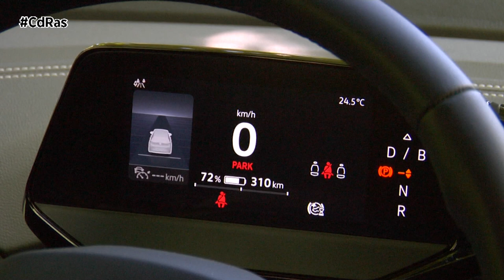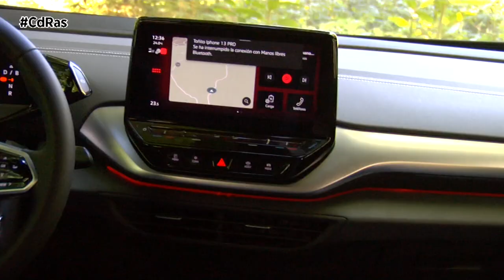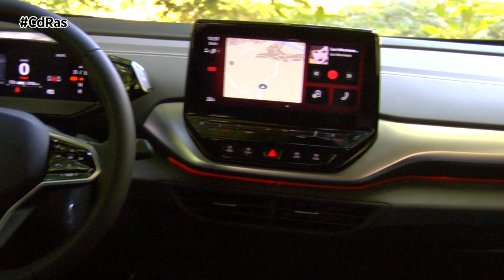VOLKSWAGEN ID.4 HIGHLIGTHS & ACTIONS | By CdRas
El Volkswagen ID.4 es un crossover 100% eléctrico, del segmento C. Se caracteriza por contar con una amplia autonomía eléctrica, superior a los 500 kilómetros, y emplear la plataforma modular MEB del Grupo Volkswagen, en la que el grupo automovilístico alemán ha invertido 6.000 millones de euros y que comparte con otros vehículos eléctricos del gigante teutón. Se trata, por tanto, de uno de los vehículos clave en la estrategia eléctrica de Volkswagen
En esta ocasión hemos probado la versión PRO, que presenta una batería de 77 kWh y ofrece una potencia de 175 CV. La gama ofrecer otras motorizaciones, por debajo una de 148 CV y una autonomía de 346 kilómetros, y por encima 204 y 299 CV de potencia, con autonomías que alcanzan los 522 kilómetros.
El diseño interior del Volkswagen ID.4 es casi idéntico al del ID.3. Hablamos de un interior sencillo de líneas, con cuadro de instrumentos digital y un salpicadero presidido por una pantalla central de 10 o 12 pulgadas, sin apenas botones, con control gestual y control por voz intuitivo que se puede invocar diciendo “¡Hola ID!”.
El selector del cambio no se sitúa entre los ocupantes de las plazas delanteras, sino que se ubica a la derecha del cuadro de instrumentos. Además, también puede contar con un Head-Up Display que proyecta la información en el cristal, con funciones de realidad aumentada, que nos ayudan por ejemplo a seguir correctamente las direcciones del navegador.
El espacio a bordo es más que bueno, gracias en parte al uso de la plataforma MEB que posibilita ubicar los elementos mecánicos en los extremos, facilitando así la creación de un espacio para pasajeros y carga muy generoso. El maletero, de hecho, cúbica 543 litros, una cifra más que buena.
Todo el sistema de luces del coche es mediante led. El alumbrado cambia según la versión (lo hay de tipo matricial en los faros, para generar haces adaptativos a las condiciones del tráfico y de la vía, y con una disposición particular en los pilotos, de manera que genere efecto tridimensional).
Bajo el parabrisas hay una tira luminosa llamada ID. Light. Cambia de color, los tramos y la frecuencia con que se ilumina para, además de servir como decoración, proporcionar al conductor información para indicar direcciones de navegación, señalar el estado de la carga de la batería o advertir ante situaciones de peligro.
El ID.4 cuenta con asistentes a la conducción que le dotan de nivel 2 de autonomía en la conducción. Para evitar que el conductor suelte el volante y deje el gobierno en manos de los asistentes, este tiene la superficie capacitiva. Algunos de los asistentes son: programador de velocidad activo, asistente de mantenimiento de carril con aviso de abandono involuntario y detección de obstáculos con frenada de emergencia.